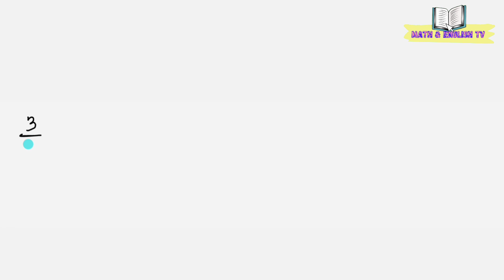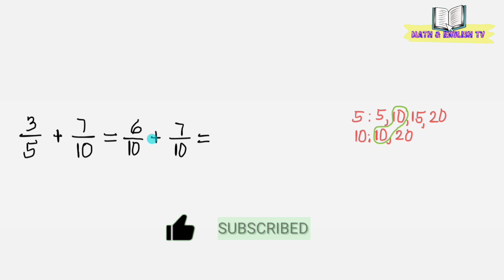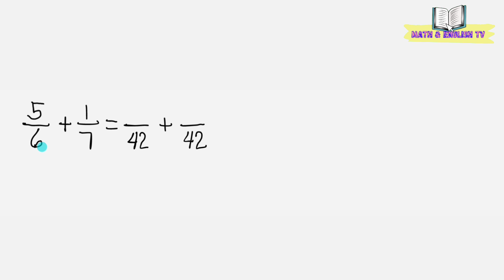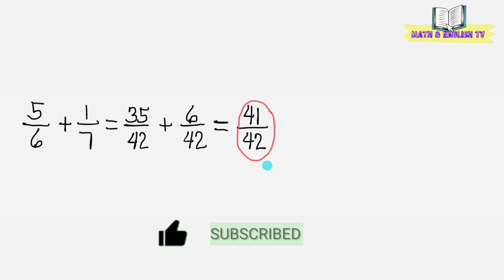How to Add Dissimilar Fractions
In this video I'll show to you how to add dissimilar fractions step by step.

What is Dissimilar Fractions
Meaning of Dissimilar Fractions
Dissimilar Fractions
Adding fractions
Solving Fractions
Reducing Fractions
Greatest Common Factor
Common Factors
Least Common Multiple
Common Multiples
Finding sum of Fractions
Finding sum of Dissimilar Fractions
Simplifying Fractions
Proper Fractions
Improper Fractions
Mixed Fractions
Changing Dissimilar Fractions to similar fractions
Math tutorials